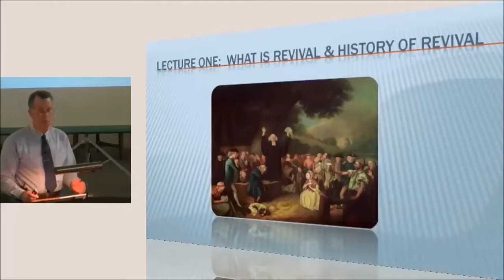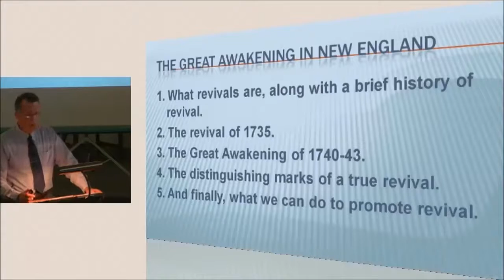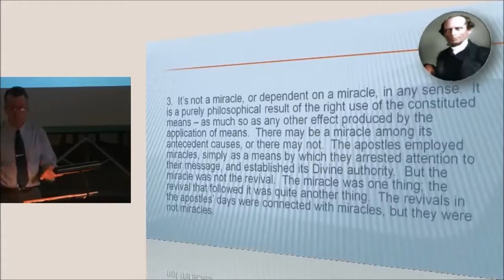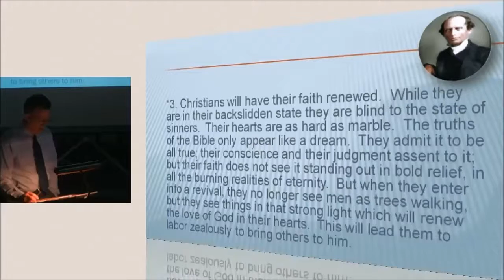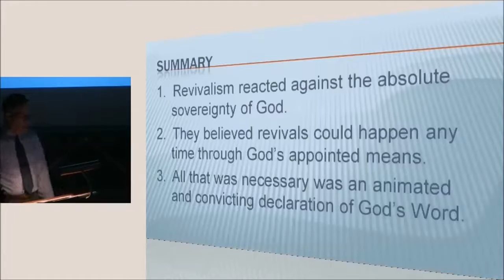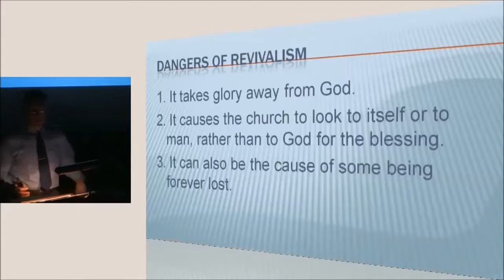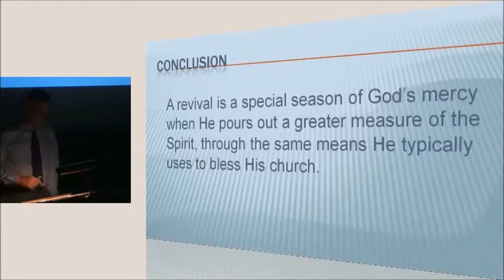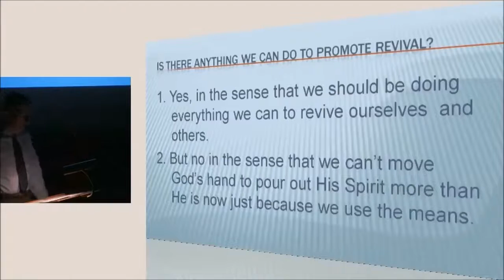120930pm - The History of Revival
What is a revival?  Why does the Lord send them?  What are some of the main revivals He has sent?